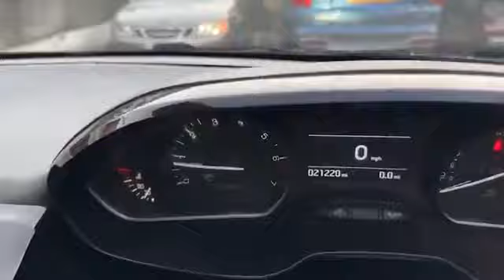WJ King are pleased to offer LV69LFN at an amazing price